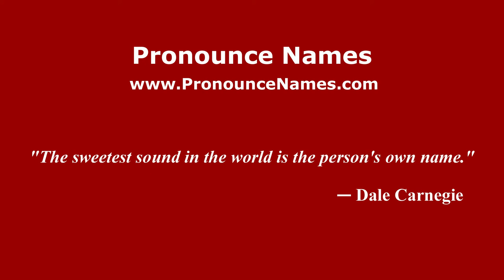How is Carlton pronounced in US - PronounceNames.com